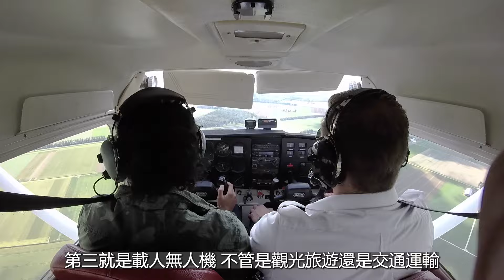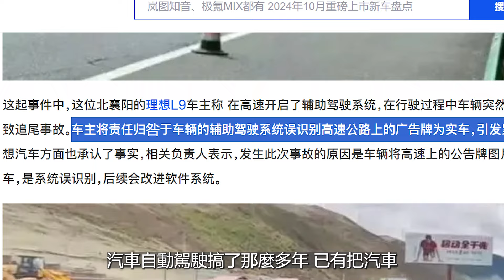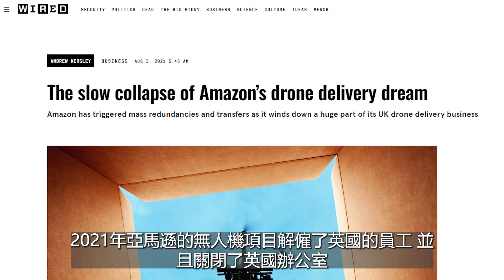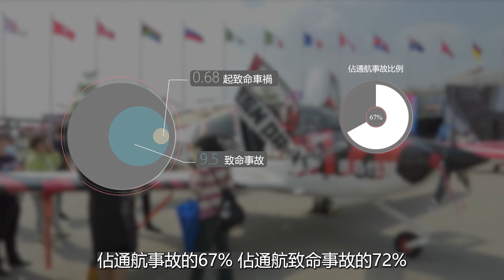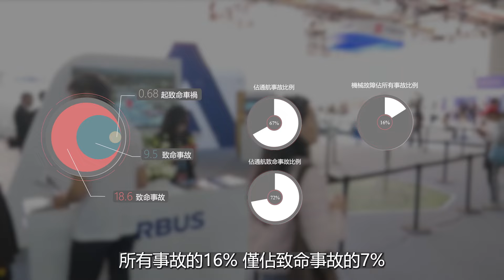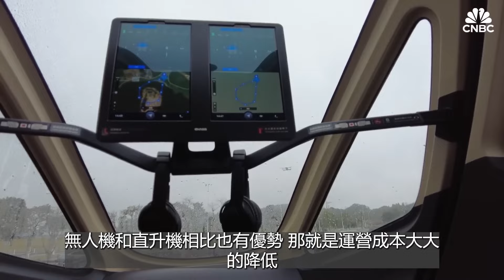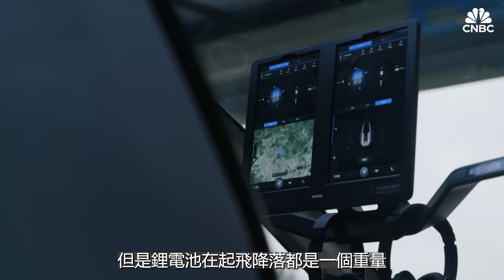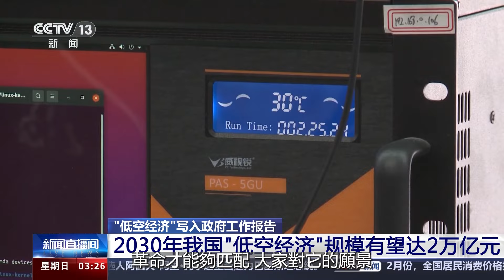低空經濟？還兩萬億？ 呵呵你想多了 | 爲什麽低空飛行器沒有市場 | 1K圖解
低空經濟這次詞在中國已經說了很多年了，基本上沒有看到任何效果，但最近經濟不景氣，官方又拿它出來説事了。這一次宣傳力度非常大，很多人認爲，因爲體制的特點，只要是中國政府鐵定心要去做的事情，沒有辦不到的事情。
但是今天我要説的是，不談政治，我們就從技術的角度來講，低空經濟這個概念，在我們有生之年，大概率是不會發生的。